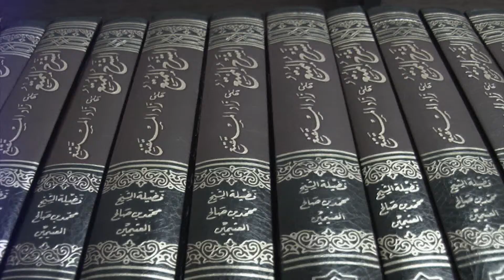Tadabbur al-Qur'an: Surah Al Hujurat Ayat 11 Larangan Mencela